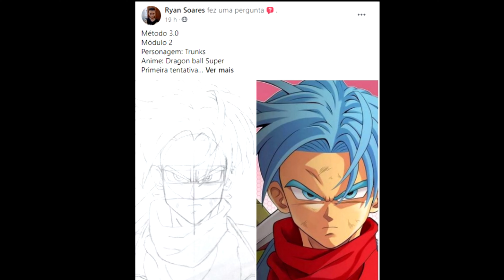O QUÃO FORTE SERÁ: SIMO HAYHA // SHUUMATSU NO VALKYRIE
o quão forte será Simo Hayha? estamos proximos de mais uma das rodadas shuumatsu no valkyrie e existe altas chances de nosso querido sniper e o simbolo desse canal: simo hayha ser o proximo a lutar, provavelmente contra Anubis, porem, quais serãoos poderes de simo? sera focado em combate á distancia? combate corpo a corpo? quais armas ele tera? ele vai ter poder ocular?! bem...todas essas questões provavelmente ganharam resposta no video de hoje, então pegue uma boa comida,um suquinho e vamos ao video!

imagens pegas no pinterest, caso alguma for sua, me informe e deixarei os devidos creditos

MINHAS NOVELS

link de mais uma historia minha com o meu mano vrok, o fabulas maleficas